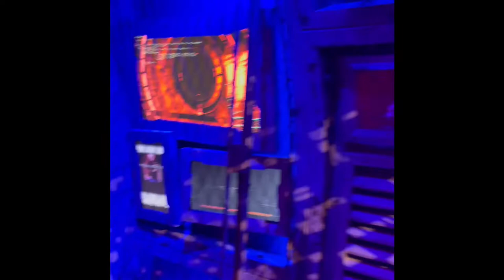ONE *interesting a$$* WEEK IN LAS VEGAS | Fremont Street, Area 15 & Wet N Wild | Keiaradise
And sorry about the sound! One day Keiaradise will have a producer and sound manager!

Keiaradise is a web series about a jet-setting, multilingual, retro-loving geek (Keiara) who wants to showcase all things related to vintage, travel, and culture. Tune in as she embarks on an everlasting adventure of language barriers and cultural eccentricities! 💁🏾‍♀️🏝🦩

Instagram, Twitter, Snapchat, TikTok, Clubhouse

🚨 Attention tribe!!🚨
Keiaradise Merchandise has arrived and is ready for purchase!

If you purchase anything be sure to tag me in a post and HASTAGKeiaradiseMerchandise on any of the many social networks!!

USE THIS LINK TO GET $30 OFF YOUR NEXT AIRBNB

么么哒💋